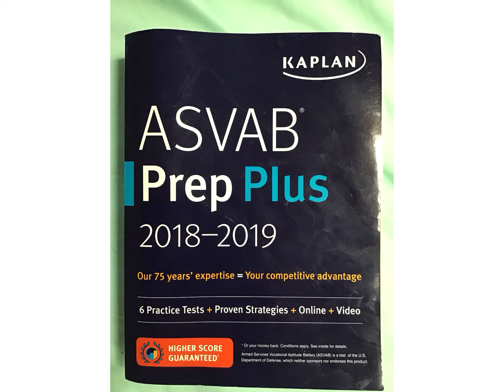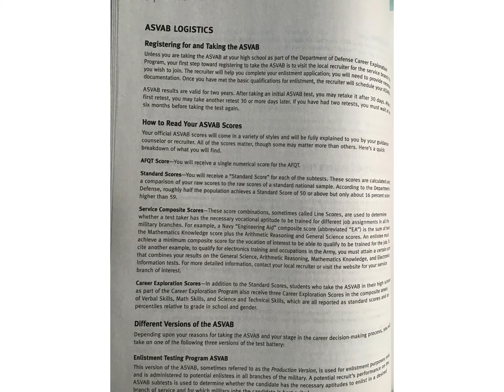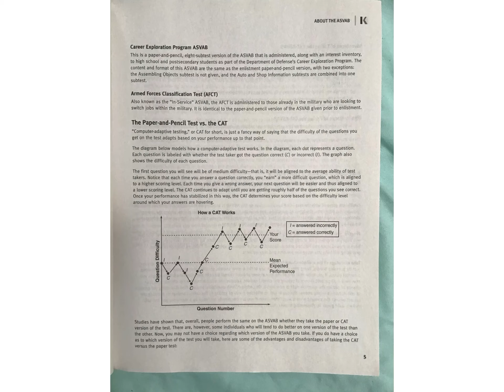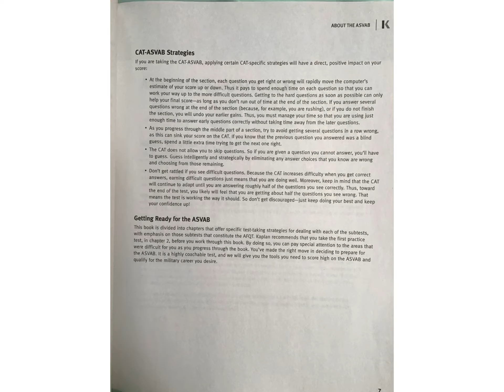【Yes TV】美國生活 快速成为美国公民的捷径，通过ASVAB考试当兵，以及如何通过ASVAB考试。当兵之后再上美国大学还是免费的！密切关注美军MAVNI计划！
本视频讲解快速成为美国公民的捷径，通过ASVAB考试当兵，以及如何通过ASVAB考试。当兵之后再上美国大学还是免费的！对于一些有绿卡之后想急于接亲人到美国来的朋友，当兵快速入籍是一个很好的方案。同时也请大家密切关注美国后期会不会开放非绿卡当兵计划！

申请美国信用卡推荐链接如下，欢迎大家使用：（建议按照顺序先后申请，三个月申请一个比较适合，以下三张信用卡都没有年费。）
Discover